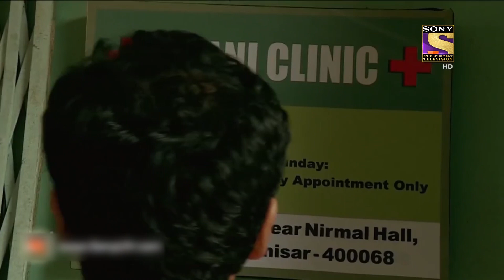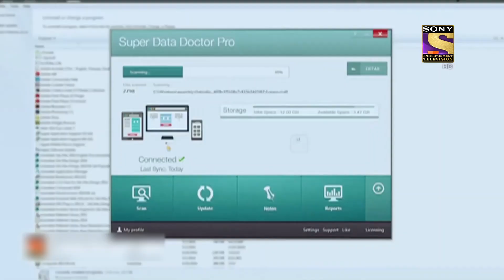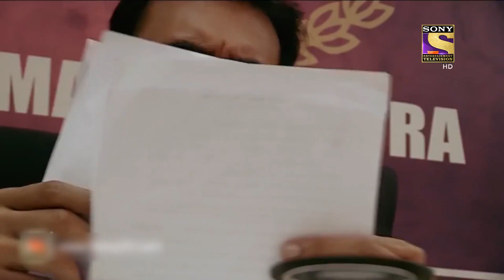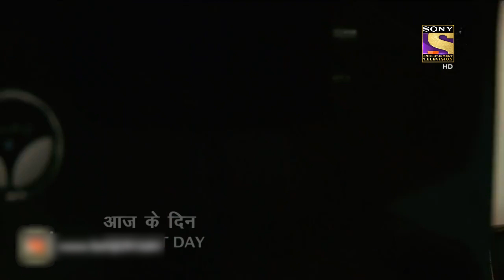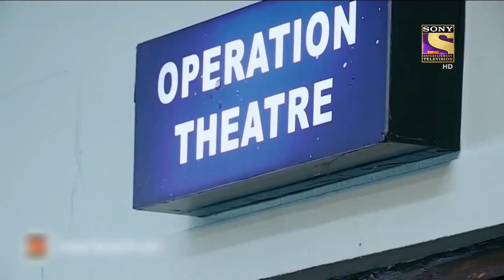Best Of Crime Patrol - Confusion - Part 2 - Full Episode